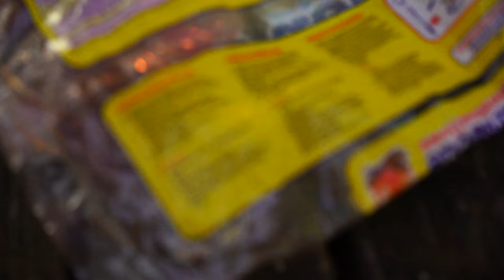Cheese Fondue in the Forest | Switzerland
It was one of those glorious autumn days, so we decided to have cheese fondue in the forest. I grabbed the dog, Marc grabbed the wood, and Chris carried the pot of truffle cheese fondue. We headed into the nearby hills and found a clearing in the woods to enjoy our feast! 🫕

About In Wilder Places ↟
In Wilder Places is for outdoor enthusiasts to get inspiration to enjoy more time in nature.